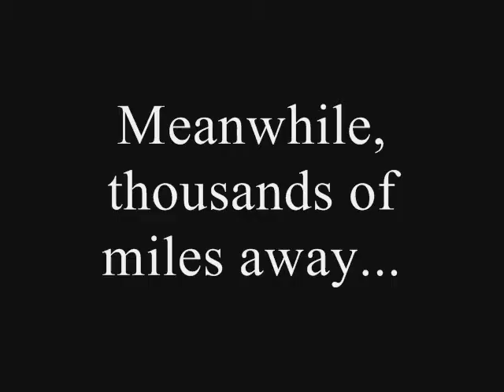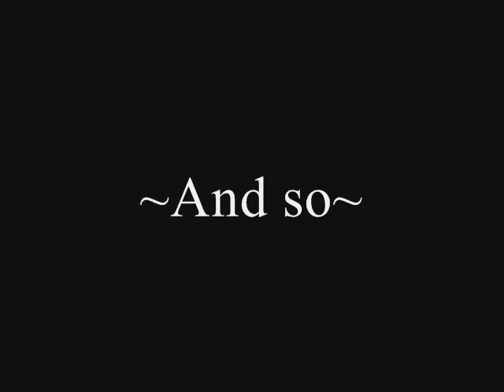Twilight Princess Abridged Special Part 2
Finally, after several hours of work, it's finally DONE. YES! :D

nevet1212 once again returns with his awesome vocals. I seriously can't thank him enough, he's just been so awesome to work with and always so generous. :) Go check out his videos and definitely give him some love. XD

Here's a novelization of Twilight Princess, through Link's view. X3 I wrote it myself.

Stupid flaws...No matter what I did, some of them just won't go AWAY. DX I'm sorry, folks. I can never do ANYTHING right.

The hardest thing was multiple slapping part. I almost had to cut it out completely because I was unable to combine all three clips together. But with some clever maneuvers, I made it as best as I could. :D

Oh yes, and I know that nevet1212's name is Steven. XD I just stole the "Shut up, Fred!" joke from one of my fellow abridgers because I'm bad that way. :D

I couldn't put the credits in since I did take too long, so I'll have to put them here.

Songs:
Twilight from the Legend of Zelda: Twilight Princess soundtrack
The Egyptian God Cards theme music from Yu-Gi-Oh!

Script and editing by me

Himself, Link, Midna, Toon Link, King of Red Lions, and Shad-nevet1212

Myself, Link, Midna, Deidara, Jason-me

#61 - Most Discussed (Today) - Comedy - Canada
#68 - Top Rated (Today) - Comedy - Canada